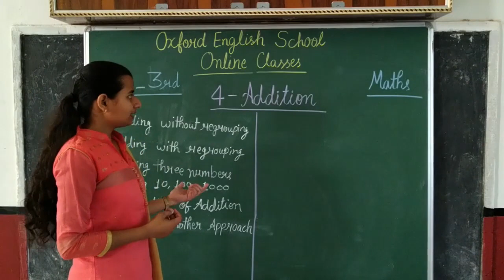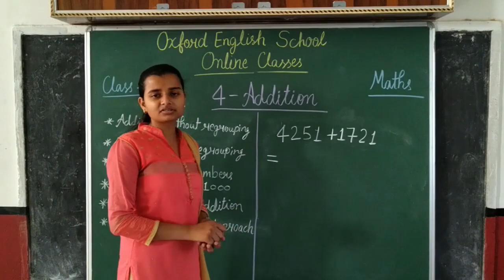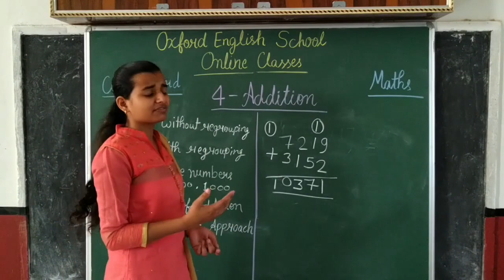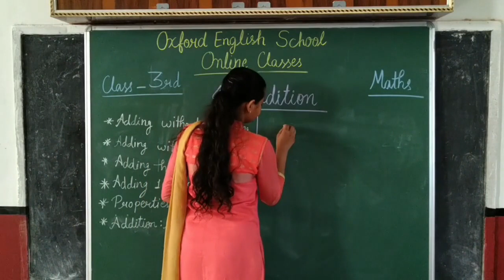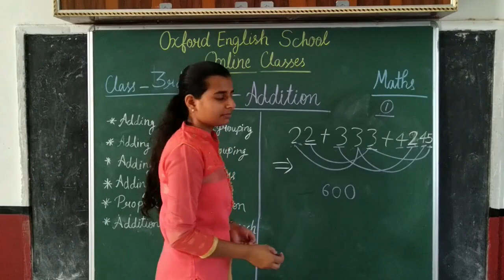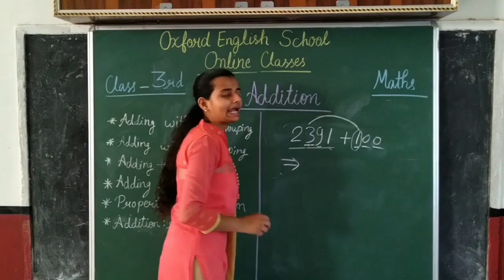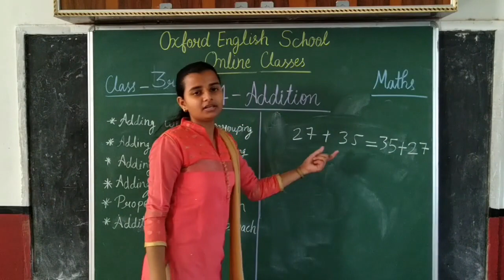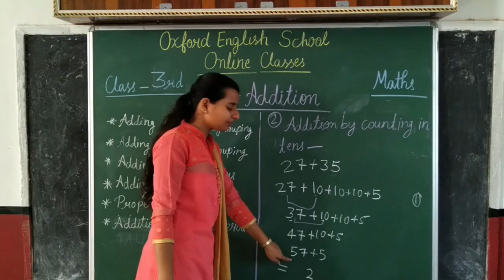ADDITION | MATHS | Class 3 | Chapter 4 | Preeti ma'am | Oxford English School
This lecture is about Maths Chapter 4 (ADDITION ) of Class 3. Hope you like the video .
Thanks